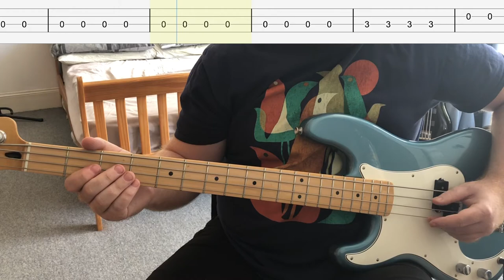Katy Perry - I Kissed a Girl (Bass Cover with Tabs)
Katy Perry - I Kissed a Girl - E Standard
from the 2008 album 'One of the Boys'.

Equipment used:
Fender Player Precision LH
Focusrite Scarlett 2i2 (3rd Gen)
Reaper
Amplitube 4

I don't claim any of my covers, tabs (or playing!) is 100% accurate, A lot of these I sightread or have only played a few times before so stuff is going to be wrong, I just do this for fun, but it's going to be almost right!